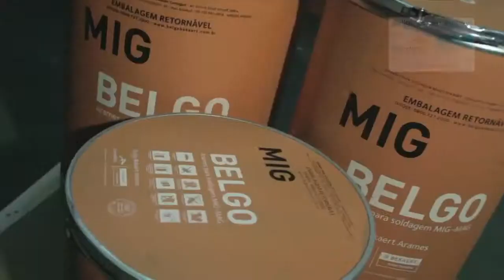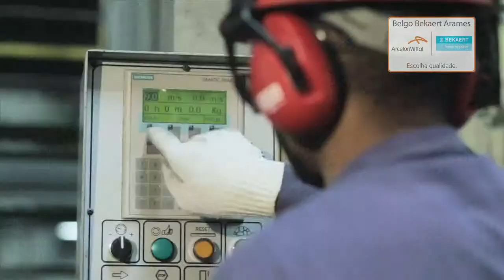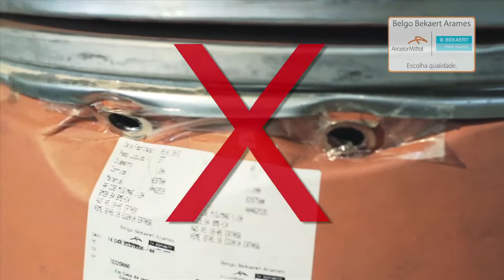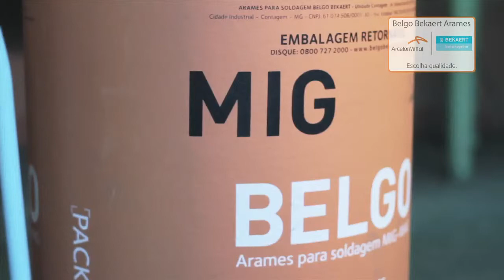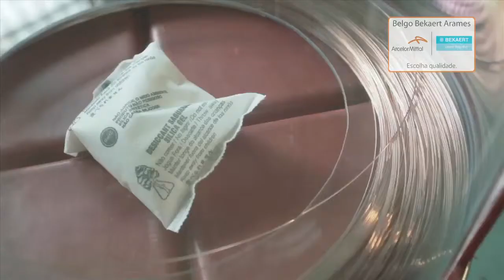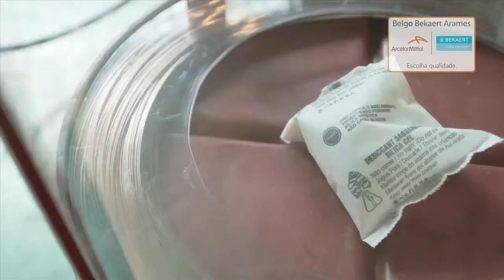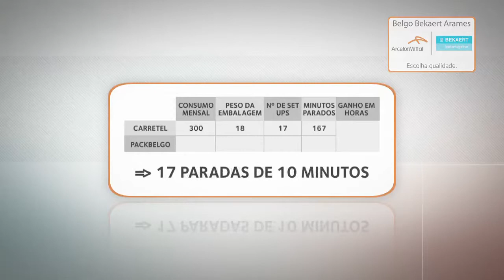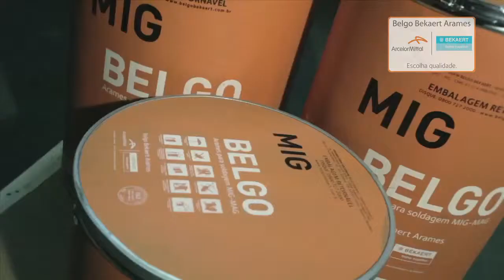BBA - PackBelgo (vídeo de treinamento)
O vídeo de treinamento é uma importante ferramenta de aperfeiçoamento e capacitação dos colaboradores.
A Aocubo Filmes, com experiência nesse formato de produção, tem desenvolvido para alguns de seus clientes, como a CEMIG - Companhia Energética de Minas Gerais e a AcelorMittal/Belgo Bekaert.
Esse segundo vídeo de treinamento desenvolvido para a AcelorMittal/Belgo Bekaert apresenta um de seus produtos, o PackBelgo.

Ficha Técnica:
Ano de produção: 2012/2013
Direção e fotografia: Diego Miranda
Cliente: AcelorMittal e Belgo Bekaert
Produto: PackBelgo
Aprovação: Mauro Apolinário
Direção de produção: Lorena Cabral
Edição, trilha e finalização: Aocubo Filmes
Veiculação: Internet e distribuição a clientes